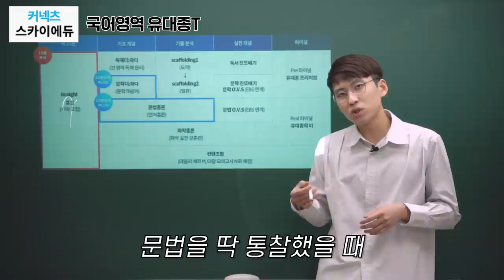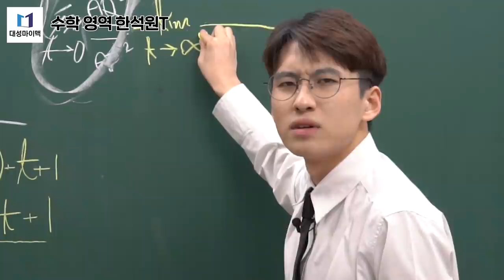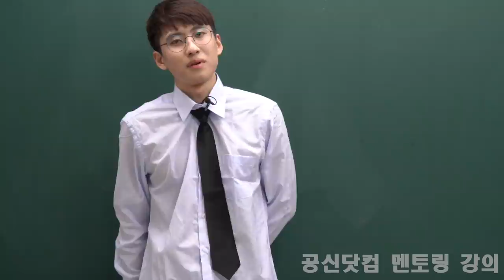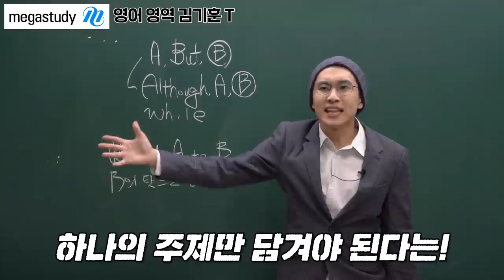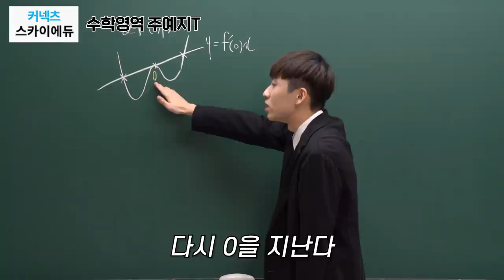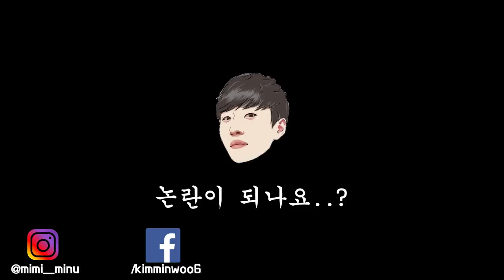이번에는 진짜 목숨 걸고 따라합니다..5수생의 인강 성대모사 5탄 | 유대종T, 한석원T, 권용기T, 강성태 님, 김기훈T, 이다지T, 주예지T♥